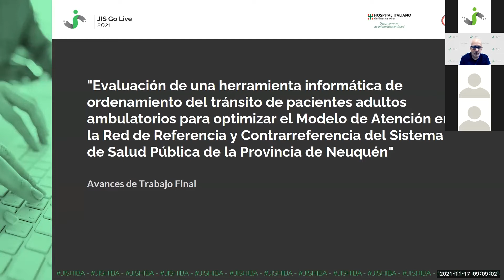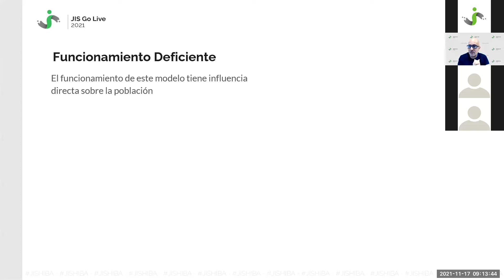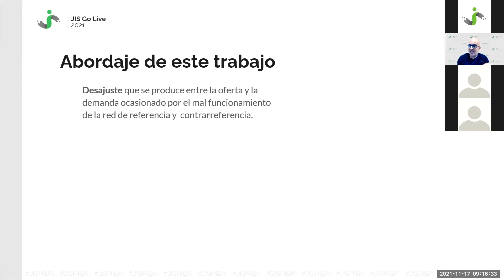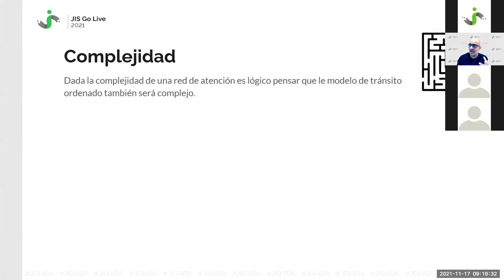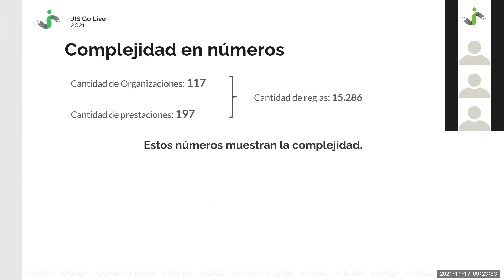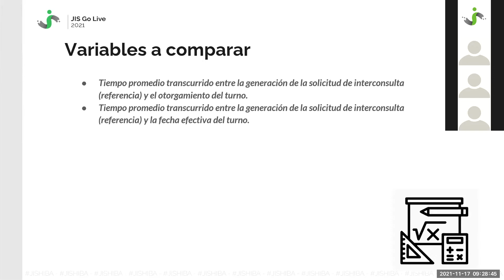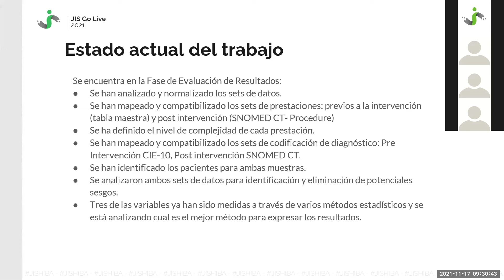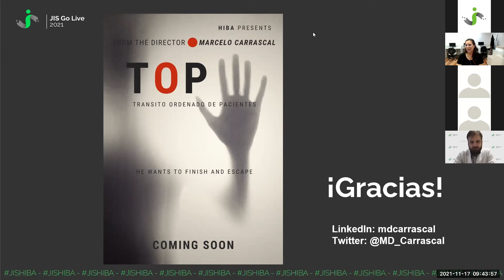Evaluación de una herramienta informática de ordenamiento del tránsito de pacientes adultos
Oradores/as: Marcelo Carrascal

Implementaciones SIS

Si te resultó interesante esta charla brindada durante las JIS Go Live 2021, quizá te podrían interesar estas otras del track Implementaciones SIS:

Implementación de un sistema de gestión ambulatoria en el municipio de Pilar, Prov. de Buenos Aires

Estrategia de pesquisa de personas mayores de 18 años para evaluación de factores de riesgo de ECNT

Percepción de los médicos sobre el uso de un aplicativo móvil para el rastreo del cáncer colorrectal

Diseño e implementación de un sistema de ocupación de camas en un sanatorio de la provincia de Bs As

La HCE como elemento clave para impulsar la salud digital - Caso de éxito Dedalus - Swiss Medical